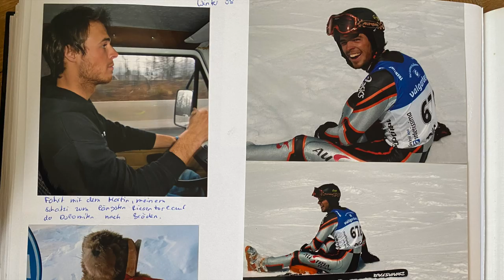TRAUM VOM EIGENEN CAMPER / Besuch auf der FREE Messe München 2020 / Vanlife / Wohnmobil / Caravan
Wir waren auf der F.RE.E Messe in München und jetzt hat es uns wieder voll gepackt, das Wohnmobil Virus. Wir berichten Euch was wir so alles erlebt haben, ob sich ein Messebesuch lohnt und welches Wohnmobil für uns in die nähere Auswahl kommt...
Schreibt uns sehr gerne in den Kommentaren was ihr für Erfahrungen und Meinungen habt.

UNSERE AUSRÜSTUNG:
Foto/Video:

Bike Equipment:
LADE UNS AUF EINEN CAFE EIN 